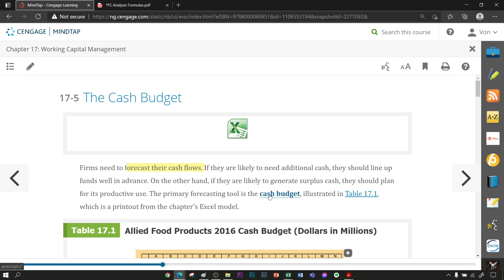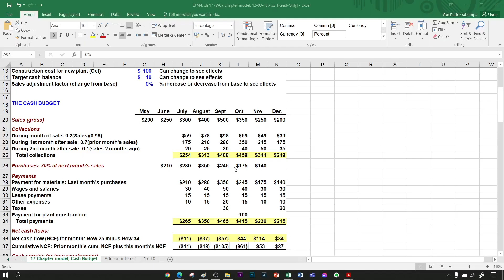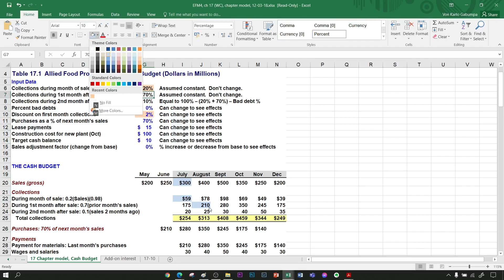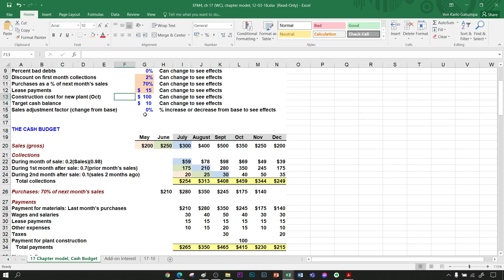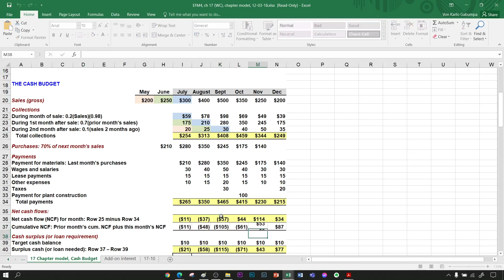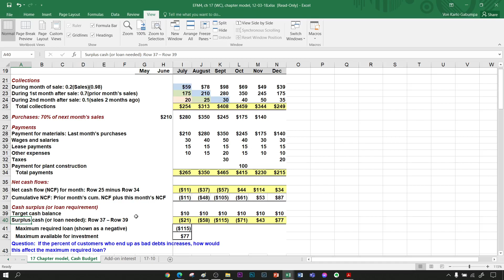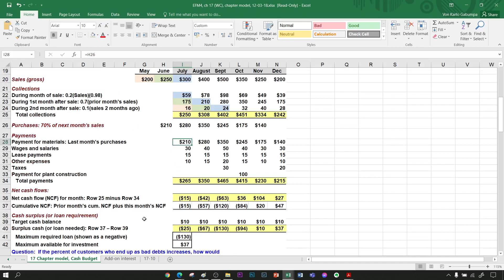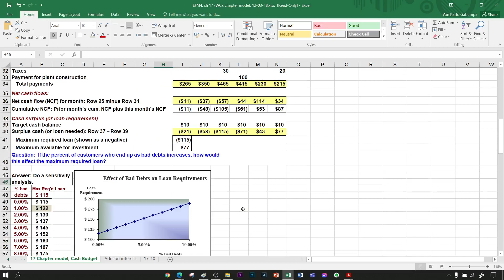Chapter 17 Cash and Marketable Securities Management part 2